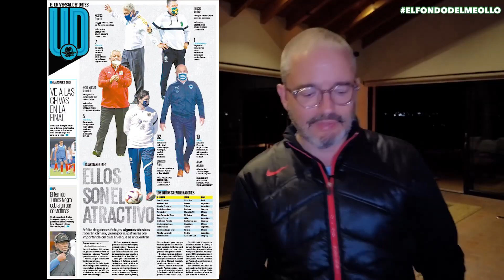Abandonaron a los Pumas - El Fondo del Meollo 5 de Enero 2021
Abandonados los Pumas por su directiva, pero no por su afición, que sabe lo difícil que será el Guardianes 2021